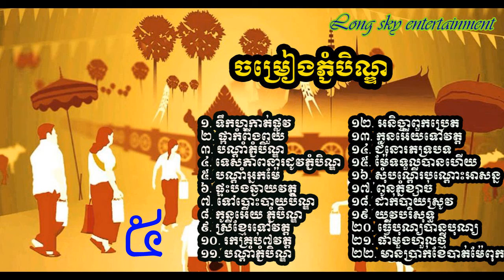ចម្រៀងភ្ជំបិណ្ឌ_ ពិរោះពិរោះ_ Phchom Ben song non stop.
ពិរោះពិរោះ_ Phchom Ben song non stop.
ថៃ Chong Tov Tov Tov- Thel Thai New Song 2016, Hang Meas Producton

Khmer Song Nonstop Collcetion 2017,
Khmer Song Nonstop Collcetion 2018,
Khmer Song Nonstop Collcetion 2019,
peak mi 2016 song,
peak mi comedy new 2014,
peak mi new 2016 this week
peak mi new 2017,
peak mi new 2018,
peak mi new song 2014,
peak mi year 2014,
Peak Mi,
Peak Mi,Khmer Comedy,
Peakmi Comedy 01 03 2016,Best Peakmi Group,
Peakmi Comedy 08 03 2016,
Peakmi Comedy 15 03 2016,Khmer Peakmi Comedy Group,CTN Peakmi Comedy,
Peakmi Comedy Group,
Pekmi comedy,
Pekmi Comedy Kanak Kamaka Pas Dara
Pekmi CTN,
Pekmi funny,
Pekmi Group Comedy,
Pekmi joke
Pekmi MyTV,
Pekmi song,
Penh Chet Ort, Mr and Ms Talk Show,
CTN Khmer Comedy By Pekmi 2016,
Khmer Comedy,
CTN Comedy,
Pekmi Comedy,
Peakmi Comedy,
cambodia comedy,

Sunday CD Vol 203,Sunday CD Vol 204,Sunday CD Vol 205,
Sunday CD Vol 206,Sunday CD Vol 207,Sunday CD Vol 208,
Sunday CD Vol 211,Sunday CD Vol 212,Sunday CD Vol 213,
Sunday CD Vol 214,Sunday CD Vol 215,Sunday CD Vol 216,
Sunday CD Vol 217,Sunday CD Vol 218,Sunday CD Vol 219,

M CD VOL 75,M CD VOL 76,M CD VOL 77,M CD VOL 78,M CD VOL 79,
M CD VOL 80,M CD VOL 81,M CD VOL 82,M CD VOL 83,M CD VOL 84,
M CD VOL 85,M CD VOL 86,M CD VOL 87,M CD VOL 88,
M CD VOL 89,M CD VOL 90,

We CD Vol 01,
We CD Vol 02,
We CD Vol 03,
We CD Vol 04,
We CD Vol 05,
We CD Vol 06,
We CD Vol 07,
We CD Vol 08,
We CD Vol 09,
We CD Vol 10,